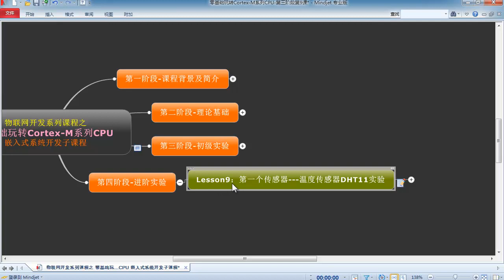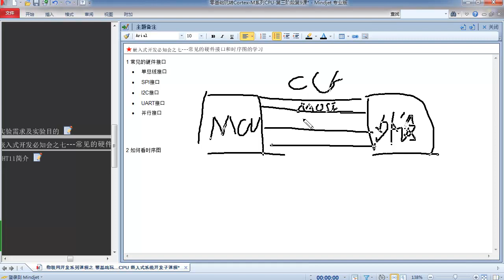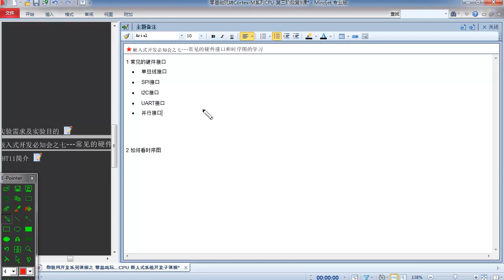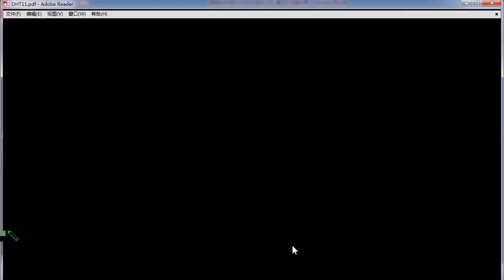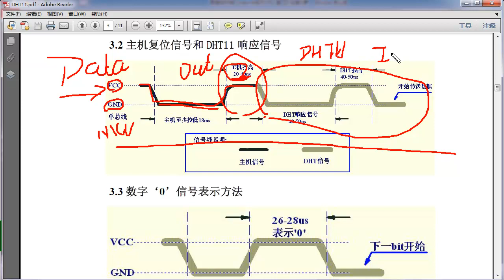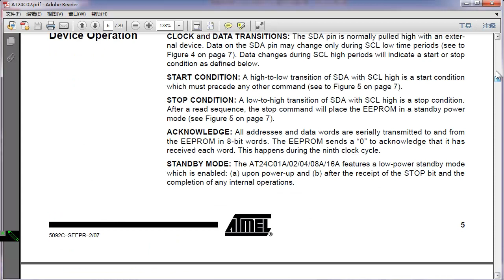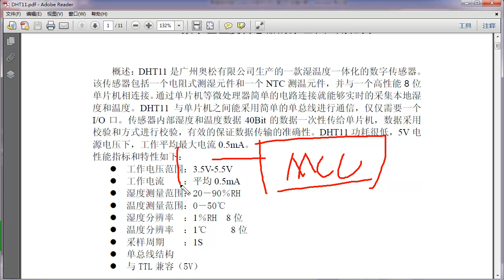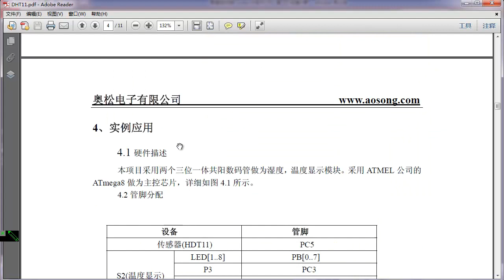Cortex M系列CPU进阶实验1 DHT11温湿度传感器理论基础